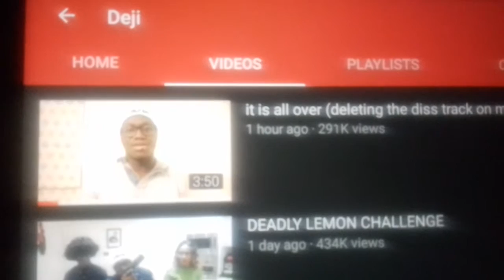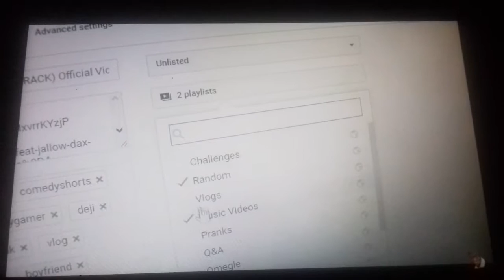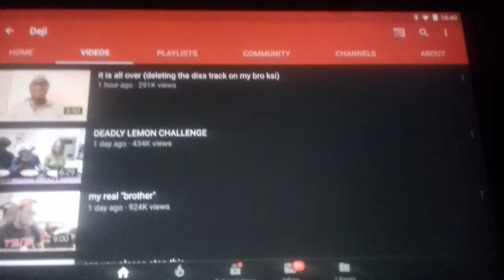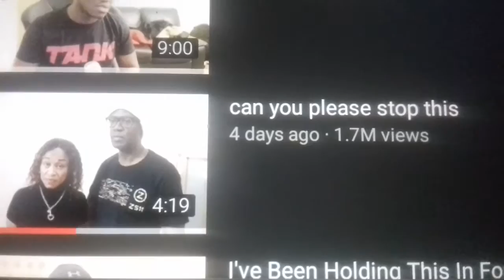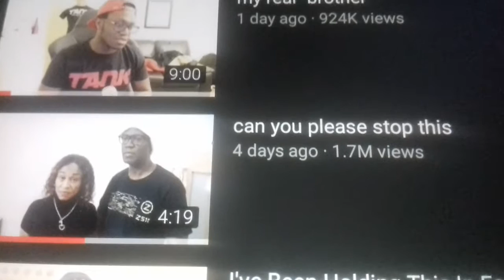Reacting To it is all over (deleting the diss track on my bro ksi)